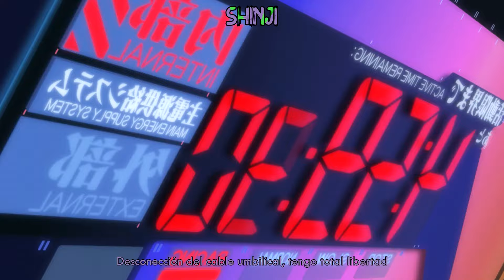Eren Jeager vs Shinji Ikari || Kballerías de Rap || (Produced by DIDKER)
▶También puedes comprar mis canciones en Google Play o iTunes

▶Créditos
✔Idea, organización, mezcla, masterización, voces y letras por Kballero (Yo)
✔Instrumental por Didker